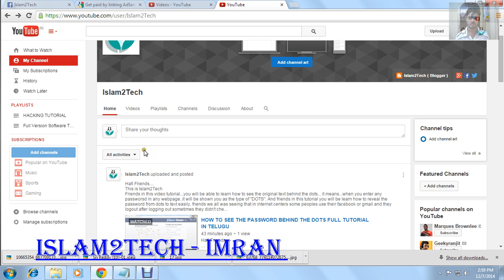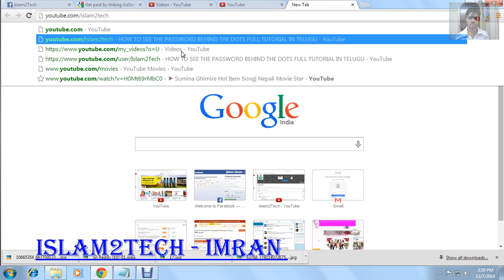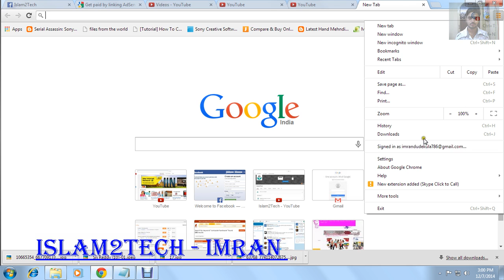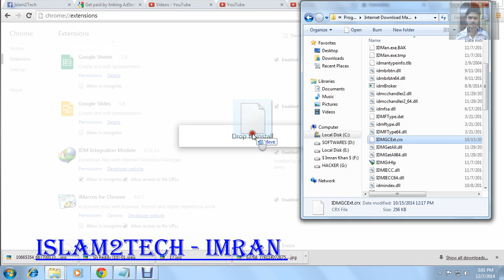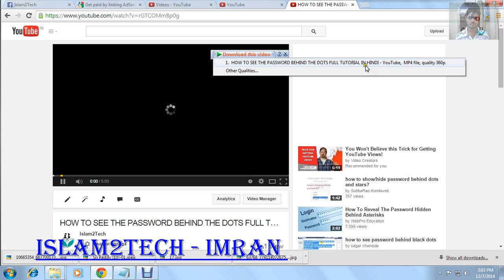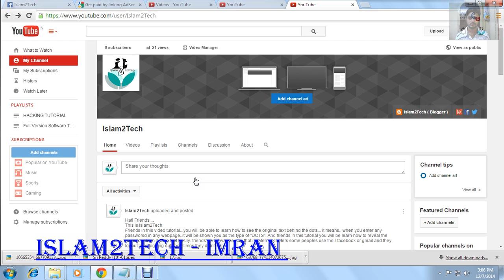How to Download youtube Videos and make Integration of IDM to Web browser Full Tutorial in Telugu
HAI FRIENDS ,
 This is Islam2Tech…
Friends in the above video tutorial you are about to learn how to download youtube videos…and which software will be helpful to download the youtube videos for free….
Friends IDM which means Internet Download Manager  is the only software which was using to download youtube videos. It was an amazing software to download any type of video / file etc, from the internet.
You can download the full version softwares from my blog where you can get the full version of IDM software for free. Friends the version you got of idm from my blog may be old…so please download latest version of idm from the internet and apply patch from the file which you have download from my blog.
If you have any doubts about the IDM and how to make it full version, just checkout my video tutorial on youtube ….

And friends please be sure that the browser which you are using is latest version browser, and download the latest version of IDM from the internet…  and follow this video and if you want any clarities and if you have any doubts…just  comment on the below comment boz and I will reply to you for sure.

 Check our Latest Islamic Updates / Job Updates / Download Full Version softwares and Games for free